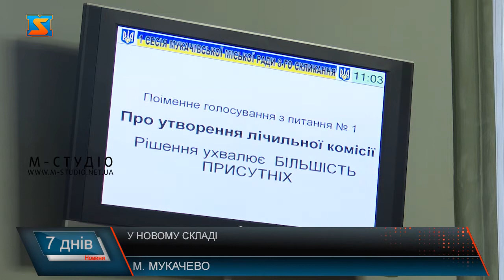У Мукачеві провели першу сесію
Перша сесія Мукачівської міської ради 8 скликання відбулася вранці 26 листопада. Серед присутніх, були ті, хто отримав мандат довіри вже не вперше, а також чимало нових облич. Було затверджено і склад депутатського корпусу. Так Мукачівськими міськими обранцями стали 38 осіб, що представляють 8 політичних партій – до слова, вперше у міській  раді така кількість різних партій . Рішенням сесії Мукачівської міськради визначено чисельність виконавчого комітету (36 осіб) та персональний склад . Також затвердили на посадах заступниківміськогоголови. На 1-й сесії 8 скликання було затверджено старост сіл Мукачівської міської ОТГ. Після створення лічильної комісії з 6-ти осіб, шляхом таємного голосування секретарем Мукачівської міської ради обрали Яну Чубирко від ОПЗЖ. За неї віддали голоси 25 депутатів.  З 3 по 22 питання проголосували пакетом